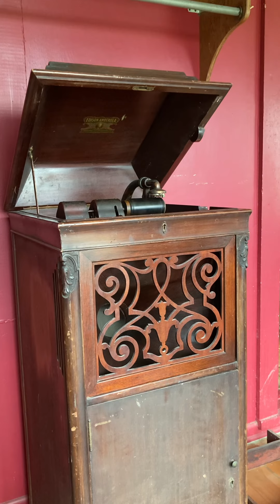EDISON 2 MINUTE RECORD: “When The Bees 🐝 Are In The Hive”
By the Edison Quartet. Edison Amberola 1A